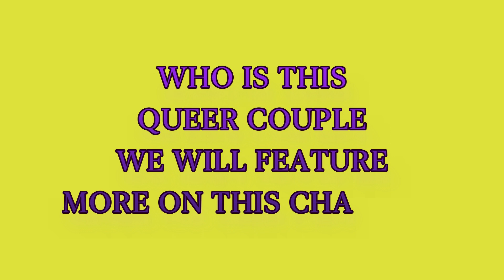CAN YOU GUESS WHO?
TEASER FOR OUR NEXT CONTENT!